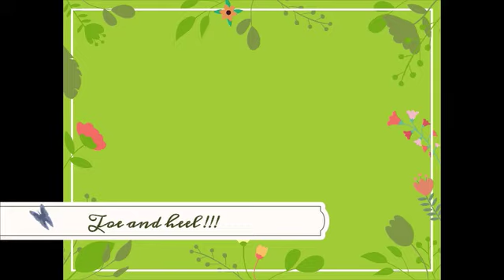Shigeo Sekito's CATCH IN ALICE on the Electone, Played by Solinda Garcia, 1980